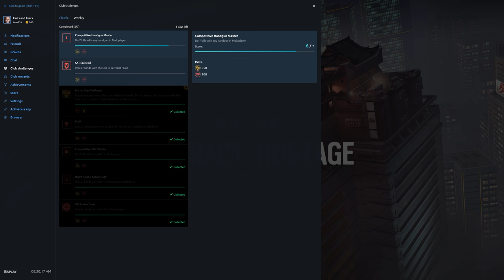Rainbow Six Siege + Part 2328 + Skyscraper TH Extract + Operation Para Bellum pcgaming crew